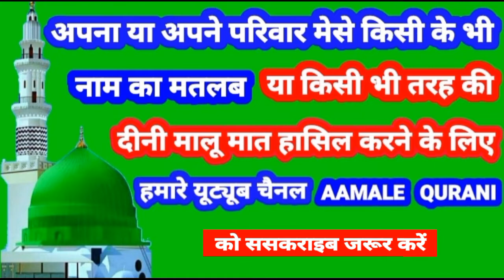Samiuddin Name Ki Meaning In Urdu | Samiuddin Name Ka Matlab Kya Hota Hai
👉  Assalam Walekum Dosto Istaqbal Hai Apka Hamare Youtube Channel Aamale Qurani Me Aaj Ki Is Video Me Aap Janenge ( Samiuddin ) ( समिउद्दीन ) ( سمیع الدین ) Name Ka Matlab Kya Hota Hai 👇